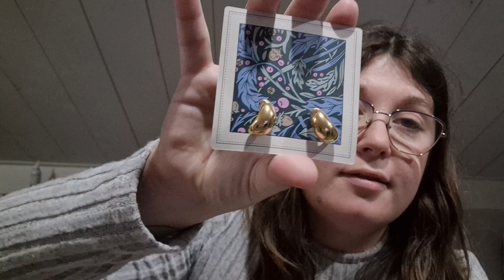My Little box novembre et décembre 2024 et extra